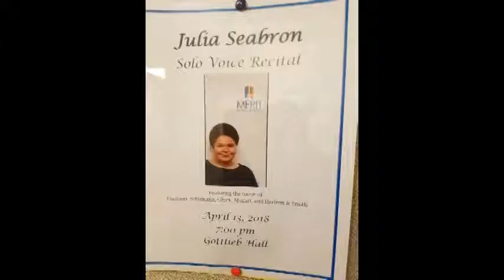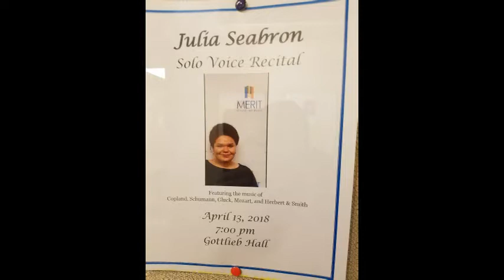JULIA SEABRON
JULIA SEABRON FIRST CONCERT